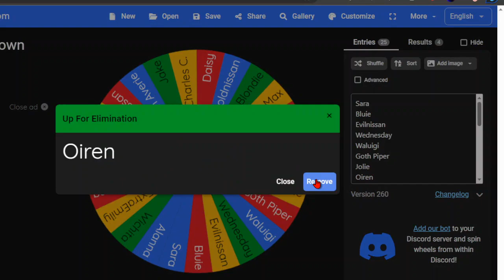The 100 Mii Showdown - Episode 19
100 Miis. 1 Winner.